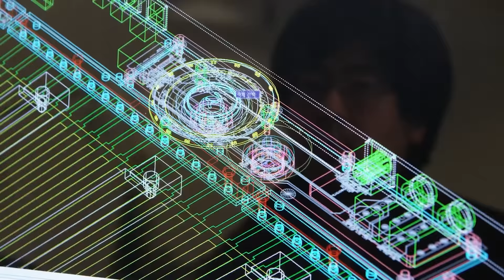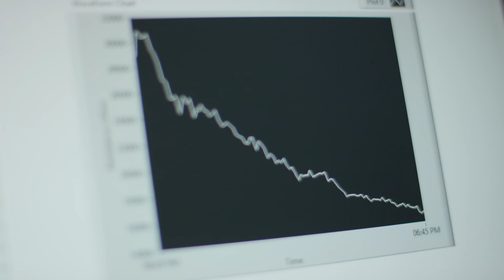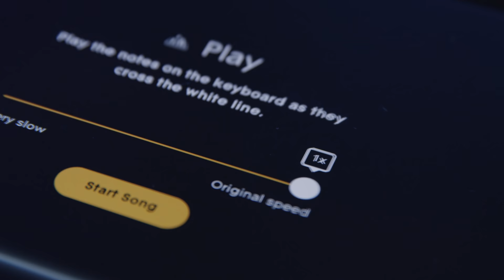Creating LUMI: The keyboard and app that lets anyone play music in minutes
We reinvented the keyboard once before at ROLI, creating a revolutionary instrument that’s everywhere from La La Land to the studios of world-renowned artists like RZA, Grimes and Hans Zimmer. Now we’re doing it again, building on years of expertise and innovation in hardware, software, sound design, industrial design, and audio coding.